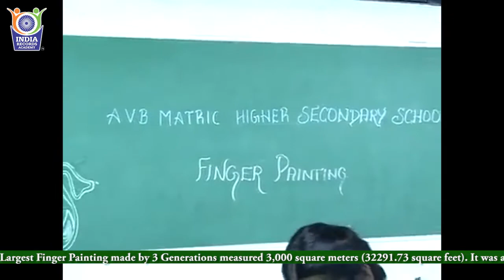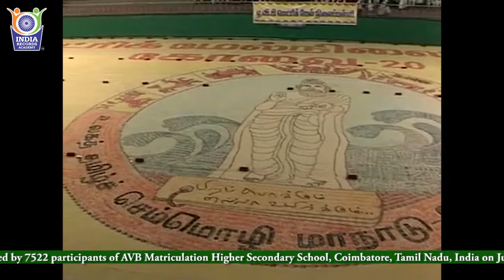Largest Finger Painting made by 3 Generations-20100154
The Largest Finger Painting made by 3 Generations measured 3,000 square meters (32291.73 square feet). It was accomplished by 7522 participants of AVB Matriculation Higher Secondary School, Coimbatore, Tamil Nadu, India on June 13, 2010.